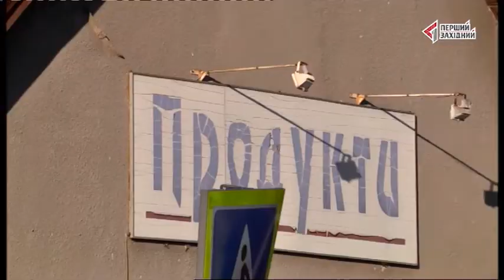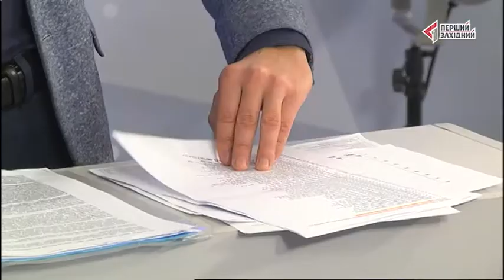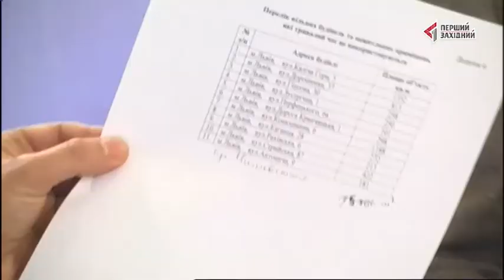Незаконне відчуження комунального майна. "ПРАВО НА ВИБІР"